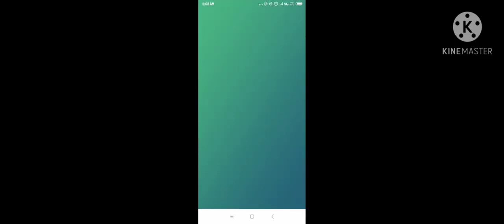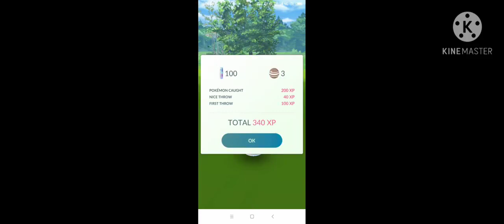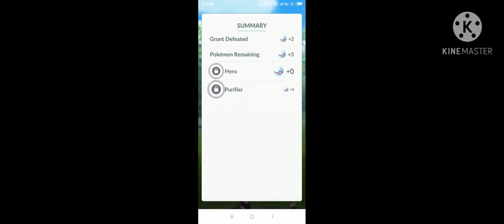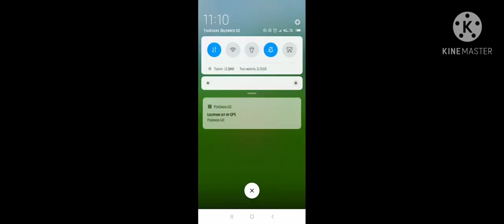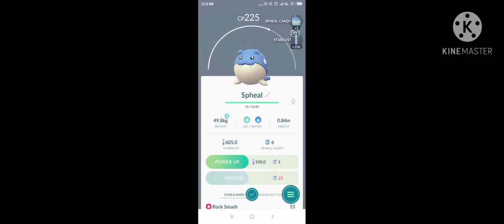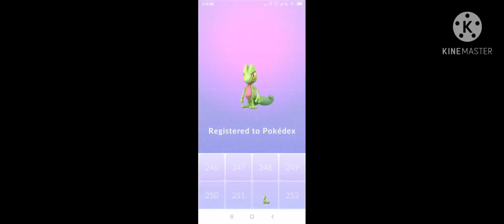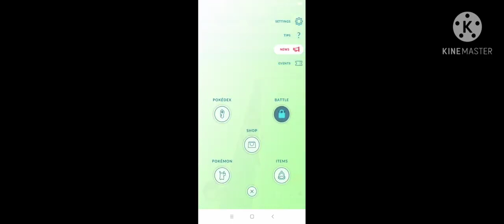Playing Pokemon go like share subscribe